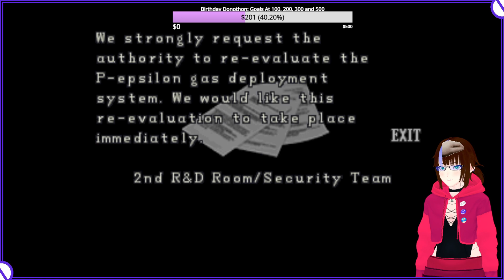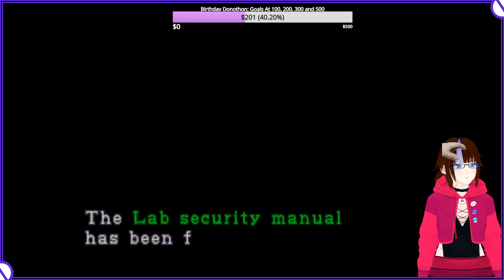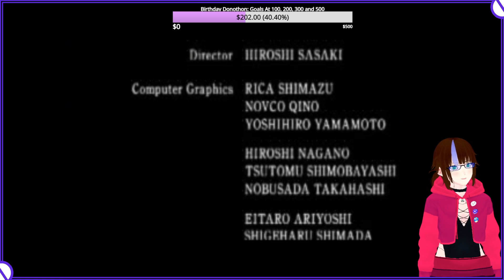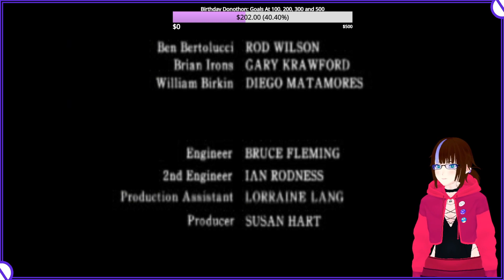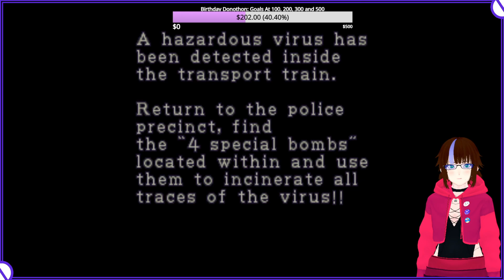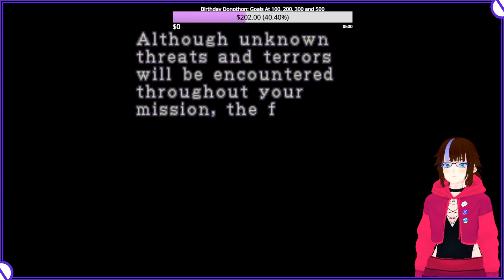Shockingly Not The Last Self Destruct Leon Would Escape | Resident Evil 2 # 4 FINAL